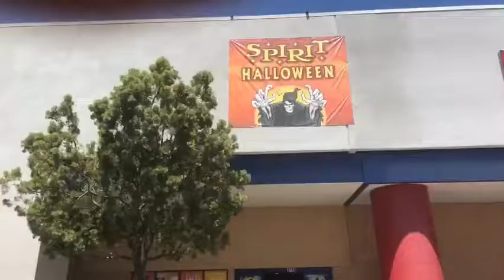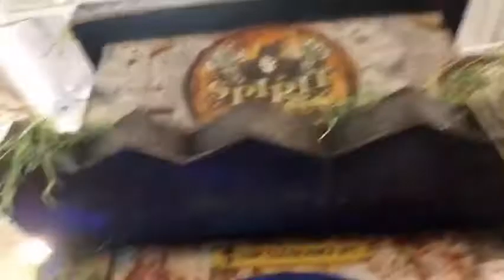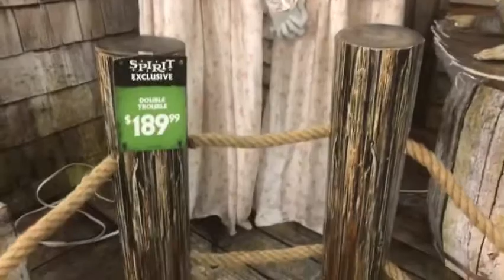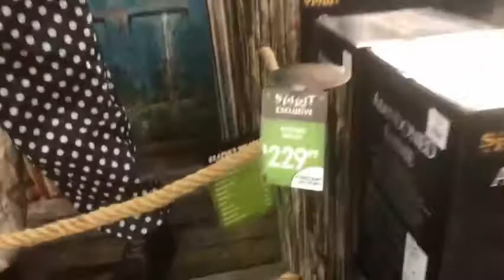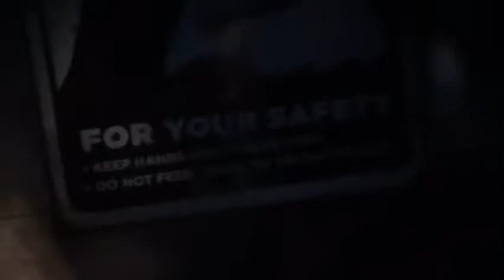Spirit Halloween 2019 Store Tour #1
Welcome back everyone! I have just went to one of my Spirit Halloween stores. This one was a pretty big one. I was so excited that they had Demonic Dahlia, because I will hopefully be picking her up soon and I really wanted to see her in person. I also might be picking up Experimental Eddie this year so I was glad to see him as well.

BTW I hope you like my new intro and outro! I personally am really proud of them since they are my first ones!

Anyway, if you would like to purchase any of the 2019 Animatronics or anything else from Spirit Halloween go to spirithalloween.com. They have everything you need to make your house the best one on the block this Halloween.